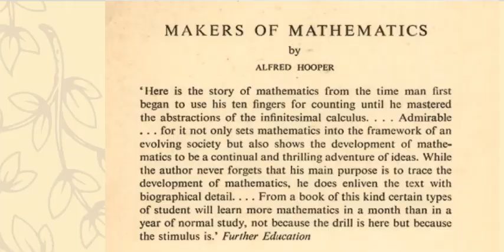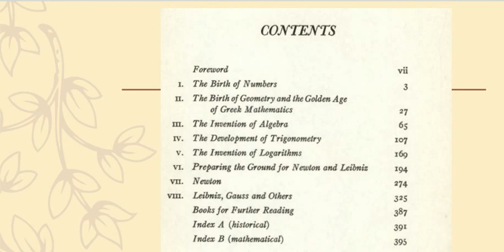History Of Mathematics | Best Maths History Book | Hindi/Urdu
Hello Friends. !

This Video is for the introduction of best book ever for the history of mathematics. !

In this book, history is written for mathematics from BIRTH OF NUMBERS to THE BIRTH OF CALCULUS❤❤❤❤💕💕👍👍

Also watch out these basic videos for beginners of mathematics.

How to convert length | How to convert km into m, m into km, m into cm, cm into mm, mm into cm

If you have any query or and question, ask in the comment section below.

Because
Subscription is a solid support for me!

END OF DISCRIPTION